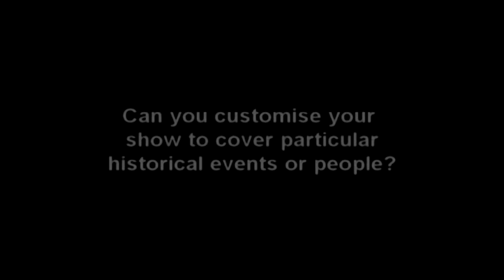Irish History Live Short